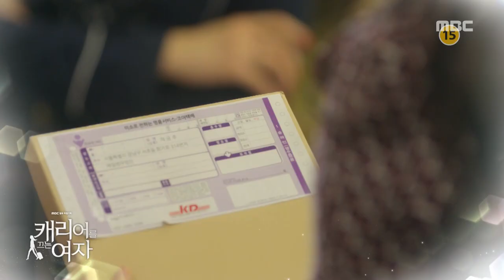[NEW] Woman with a Suitcase 2nd teaser, '캐리어를 끄는 여자' 2차 티저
New MBC drama 'Woman with a Suitcase' coming up on Monday night at 10pm on the 26th of September!

캐리어를 끄는 여자 9월 26일 (월) 오후 10시 첫방송!